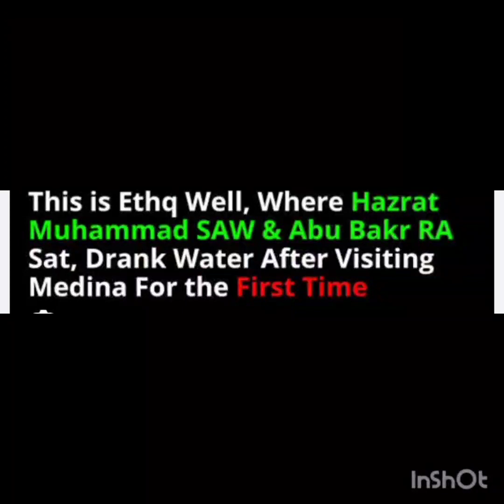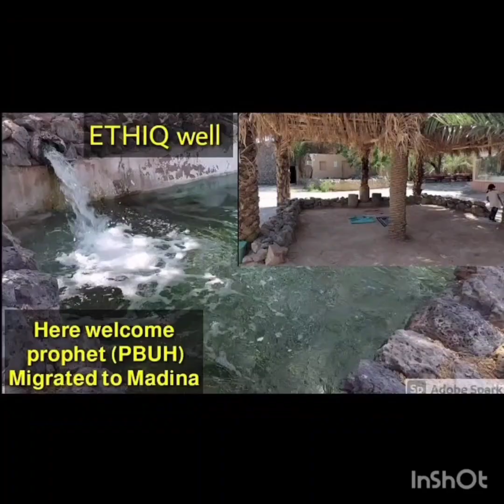Ethiq Well At Madina.